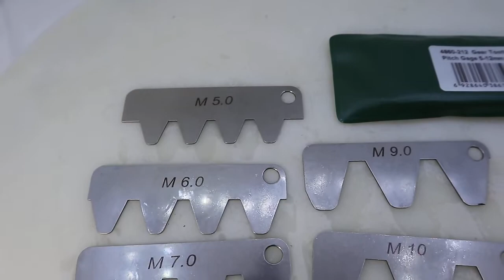GEAR TOOTH PITCH GAGES 4860-212 (M5/6/7/8/9/10/11/12) THREAD PROFILE 20° DEGREE